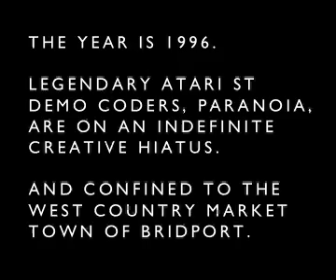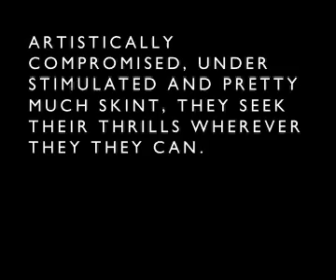ATCW (Trailer)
Trailer.